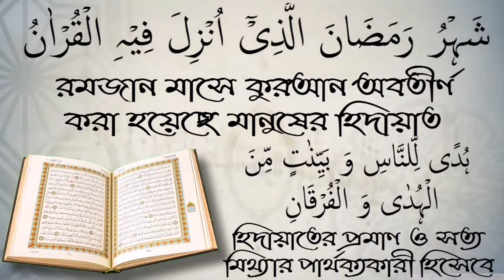বদ নজর থেকে বাঁচার উপায়!আলোচনা শায়েখ শফিউর রহমান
বদ নজর থেকে বাঁচার উপায়!আলোচনা শায়েখ শফিউর রহমান স্বাগতম আপনাকে AL FURQAN media.